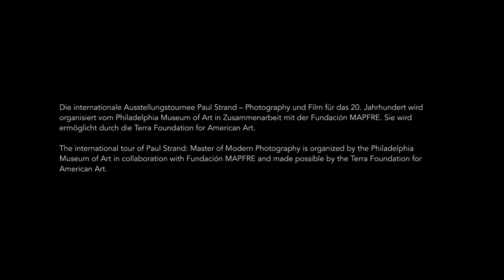Paul Strand - interview with Peter Barberie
Duncan Forbes (director of Fotomuseum Winterthur) and Peter Barberie (curator of Paul Strand exhibition) discuss Strand's practice, politics, relevance in contemporary research and other themes connected to the 20th century photography master.